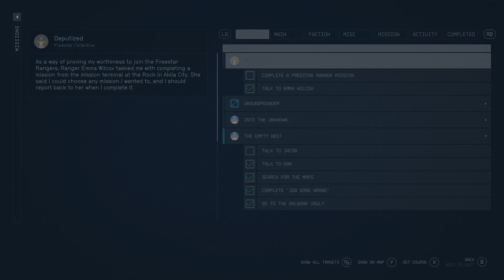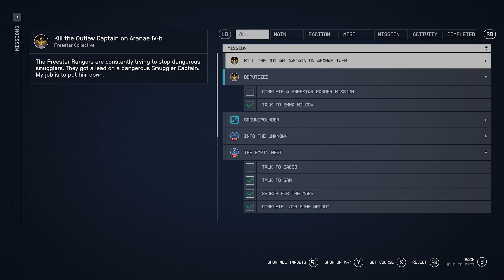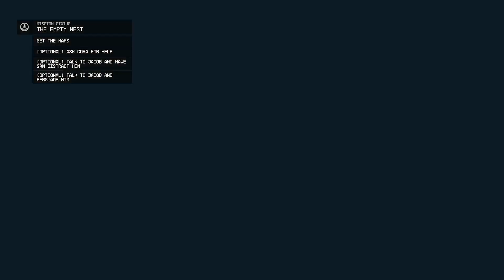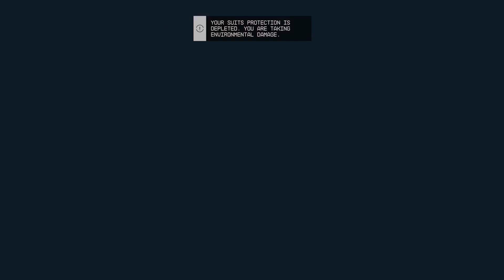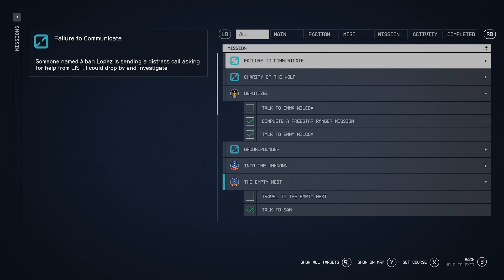TRISTAN PLAYS STARFIELD PART 4